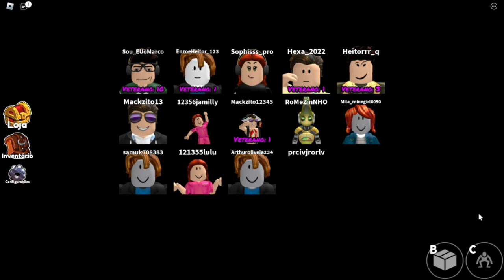RAINBOW FRIENDS + DE UM BILHÃO DE VISITAS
ATENÇÃO: UM Novo CAPITULO 2 no rainbow friends aqui neste video

Rainbow Friends, Roblox, Blue Rainbow Friends, Orange Rainbow Friends, Purple Rainbow Friends